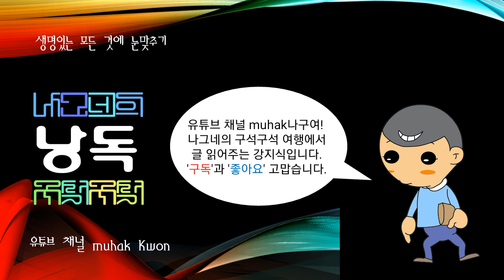한국에 구전되어 오는 이야기, 망부석설화